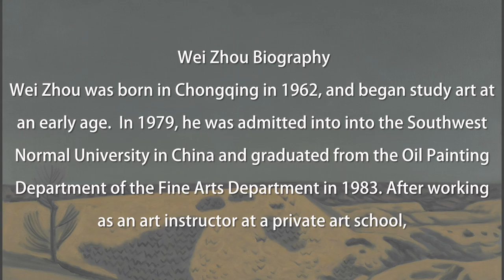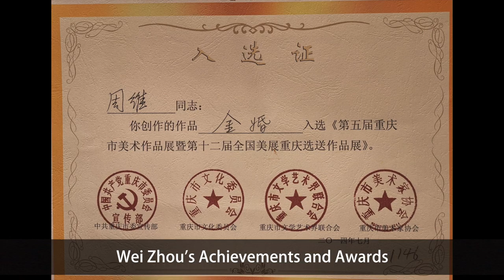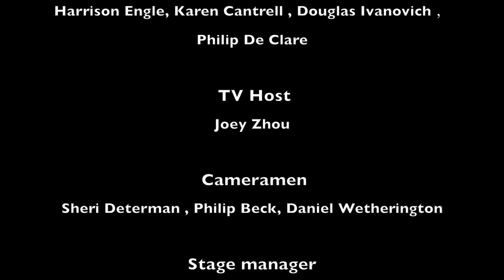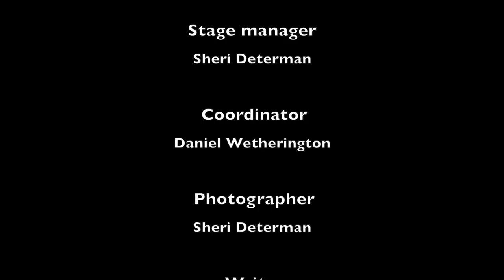Zhou Zheng Art Channel Presents Artist Wei Zhou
Joey Zhou of the Zhou Zheng Art Channel presents artist Wei Zhou, a master of Chinese ink painting.